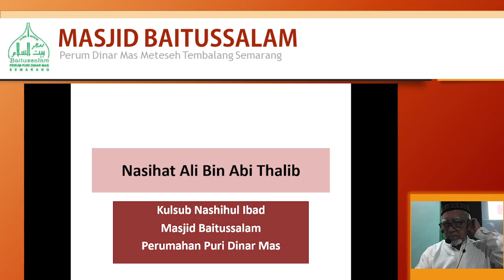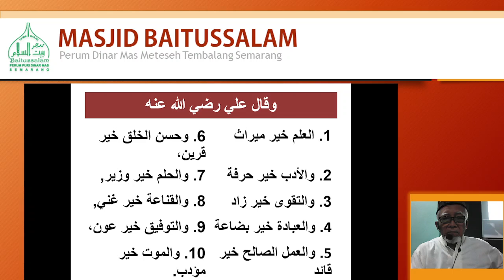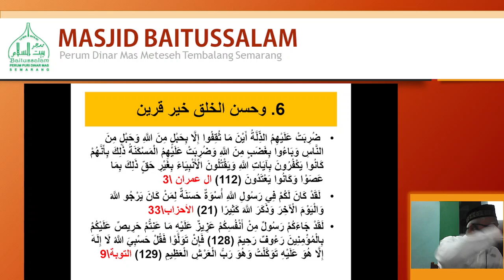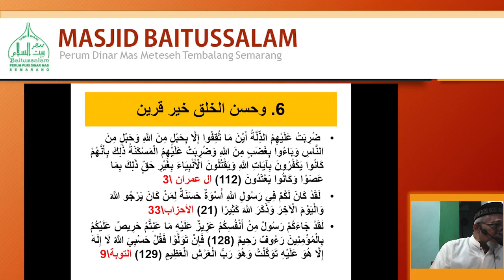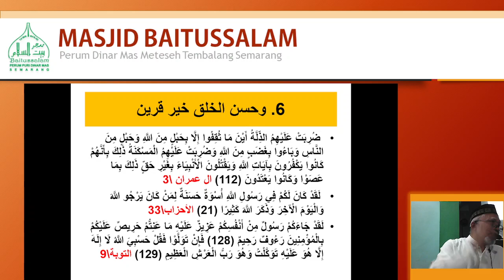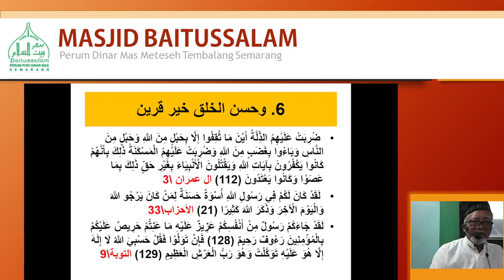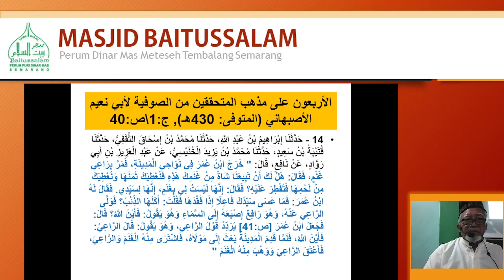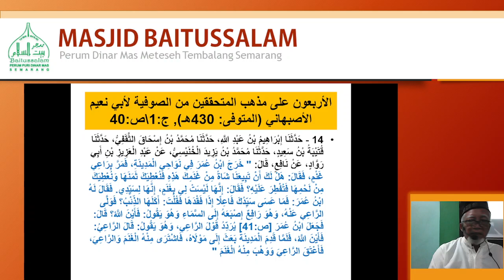H. Sudjarwo - Nasehat Ali bin Abi Tholib ra - Sahabat Sejati Manusia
Kajian kitab nashoihul ibad
28 Agustus 2022